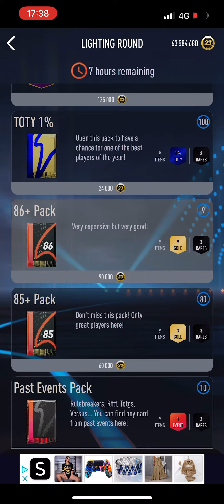Smoq Games 23 New Codes Secrets + Pack OPENING Smoq Games 23